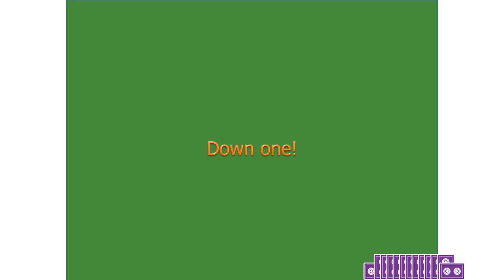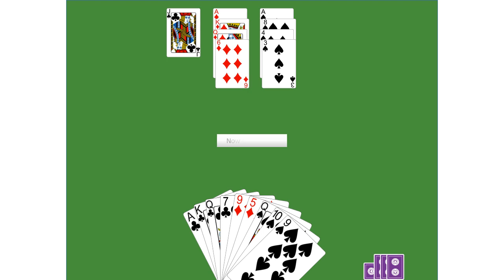05 A Simple Squeeze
This is the fifth in a series of ten animated videos that introduce the intermediate player to the “advanced” play of the squeeze.

These videos are based on the articles published by Marty Bergen in the ACBL Bridge Bulletin from June 2018 to April 2019, entitled “Squeezes made easy.”